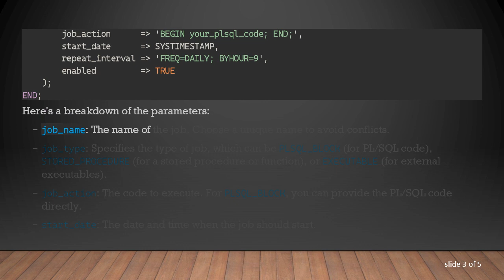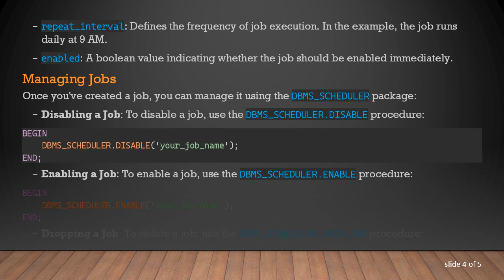Creating Jobs in Oracle PL/SQL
Summary: Learn how to create, manage, and schedule jobs in Oracle PL/SQL using DBMS_SCHEDULER. This guide covers the basic syntax and practical examples for setting up jobs effectively.

Creating and scheduling jobs in Oracle PL/SQL is an essential skill for database administrators and developers. By automating tasks, you can save time and improve the efficiency of your Oracle database. In this guide, we'll explore how to create jobs in Oracle PL/SQL using the DBMS_SCHEDULER package.

Overview of DBMS_SCHEDULER

The DBMS_SCHEDULER package in Oracle PL/SQL is a powerful tool that allows you to create, manage, and schedule jobs. These jobs can be PL/SQL blocks, stored procedures, functions, or even external executables.

Creating a Job

To create a job in Oracle PL/SQL, use the DBMS_SCHEDULER package's CREATE_JOB procedure. Here's the basic syntax:

Here's a breakdown of the parameters:

job_name: The name of the job. Choose a unique name to avoid conflicts.

job_type: Specifies the type of job, which can be PLSQL_BLOCK (for PL/SQL code), STORED_PROCEDURE (for a stored procedure or function), or EXECUTABLE (for external executables).

job_action: The code to execute. For PLSQL_BLOCK, you can provide the PL/SQL code directly.

start_date: The date and time when the job should start.

repeat_interval: Defines the frequency of job execution. In the example, the job runs daily at 9 AM.

enabled: A boolean value indicating whether the job should be enabled immediately.

Managing Jobs

Once you've created a job, you can manage it using the DBMS_SCHEDULER package:

Conclusion

Creating and managing jobs in Oracle PL/SQL can streamline your database operations and automate repetitive tasks. By using the DBMS_SCHEDULER package, you can effectively set up, control, and maintain jobs according to your requirements. Experiment with different job types and schedules to find what works best for your environment.